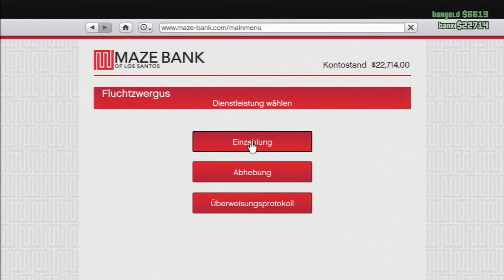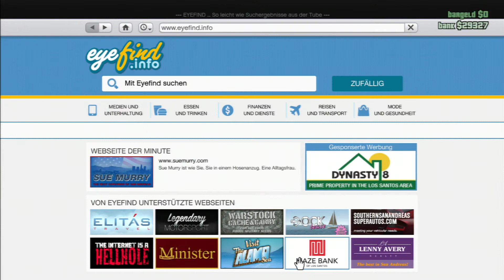GTA Online - #2 - Neue Online Crew gegründet! - Lets Play Grand Theft Auto - Deutsch German [HD+]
gespielt von: Fluchtzwerg